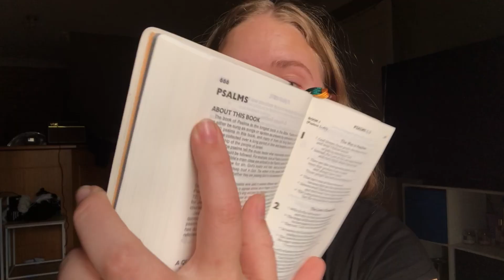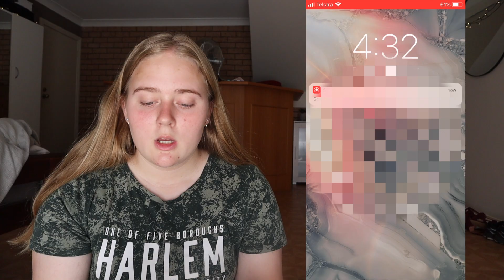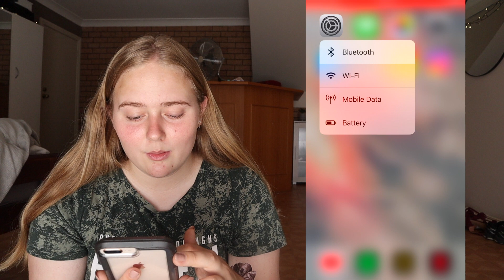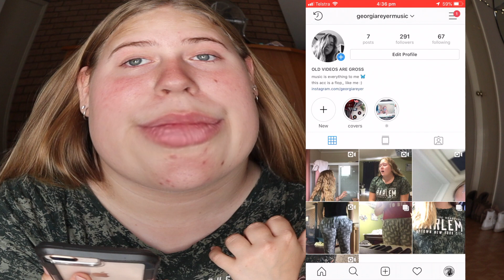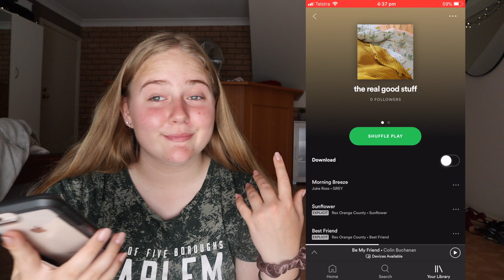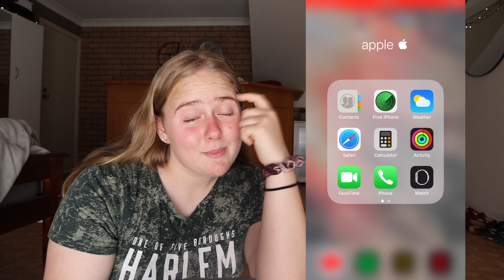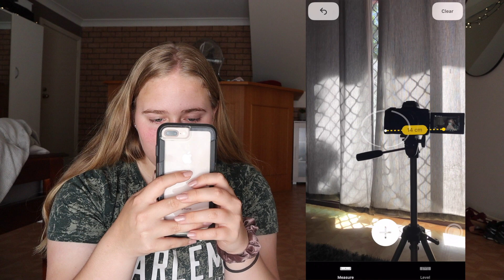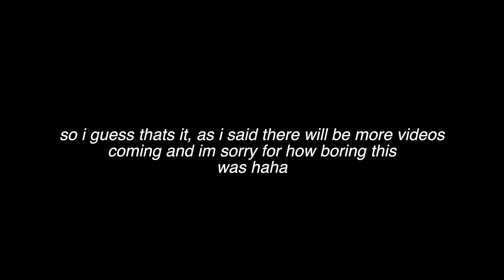whats on my iphone 8+ 2018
well im trying to be back... i know this isnt what you expected for a first video back in a long time but its what your going to get ha

canon m50